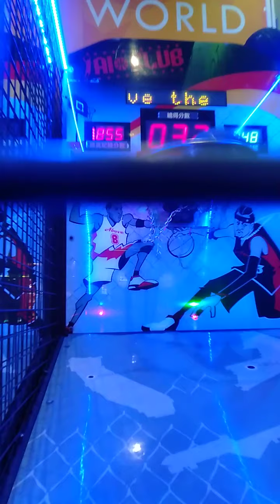嘉義湯姆熊歡樂世界 挑戰投籃機（153）